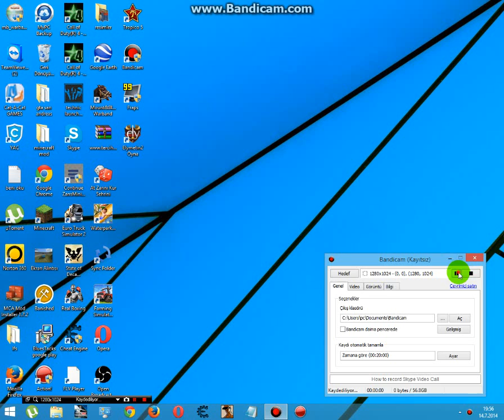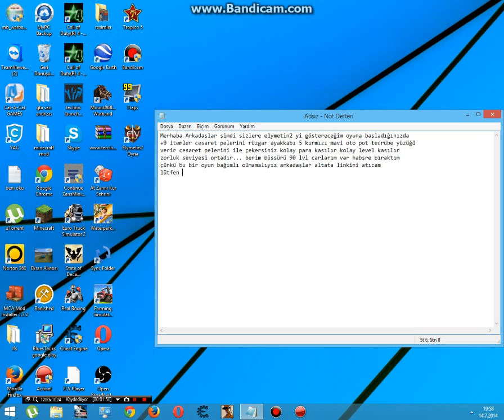pvp metin2 adı ely metin2